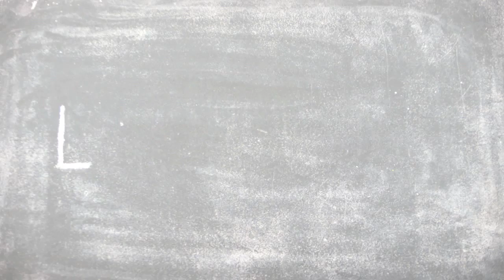Giovanni Bettini: Migration and Climate change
The KTH Environmental Humanities Laboratory produced this clip as part of the VideoDictionary, an idea of Marco Armiero. The VideoDictionary team consists of Marco Armiero, Johan Gärdebo, Santiago Gorostiza, Giacomo Bonan and Marta Pettersson, with the help of Felipe Milanez.